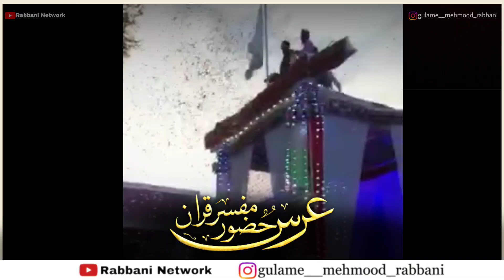Urs-e-Huzur Muffasire Quran Coming Soon | Rabbani Network | Sayyed Ghazi Rabbani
coming soon.